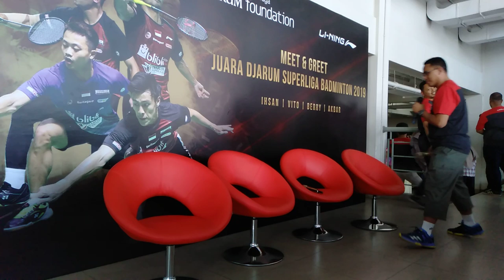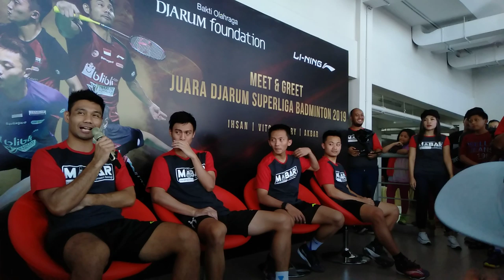Acara Meet N Greet Ihsan Maulana, Shesar Hiren Rustavito, Berry Angriawan & Akbar Bintang Cahyono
Magelang, 29 Juni 2019